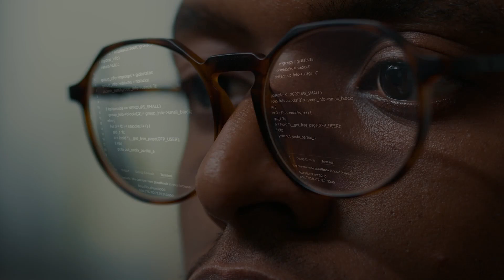iOCO should be your next career move!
Join iOCO and be part of a team that tackles real-world problems with innovative solutions.

At iOCO, we leverage cutting-edge technology and software, driven by industry experts.

Join us to experience a work culture that values learning, supports its members, fosters connections, and pushes the limits to deliver outstanding results. Let's make an impact together.